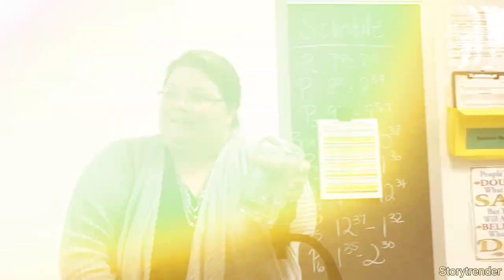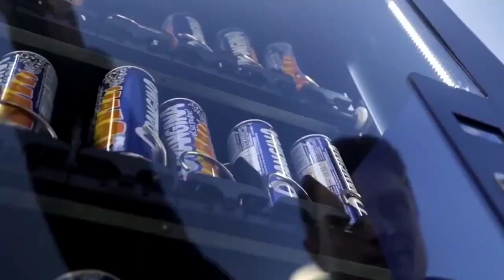Amazing Experiment I Amazing Trending Machine in Hindi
Topic: Teacher Ne Water Experiment kr k Heran kr diya I Amazing Trending Machine in Hindi

experiments
science experiment
in hindi
experiment
science experiments for school
amazing science experiments in hindi
science experiments at home
pw experiments
pw experiment
crazy experiments in telugu
amazing experiments
science experiments in telugu
home experiments
lathe machines in hindi
lathe machines parts name in hindi
trending
extreme machines in hindi
wood craft machines in hindi
evm machine in hindi
lathe machine in hindi
drill machine in hindi
trending shorts
virtual machine in hindi
gk questions and answers in hindi
machine connection in hindi
lathe machine ke parts name in hindi
interesting facts in hindi
amazing top facts in hindi
wood turning machines
wood cutting machines